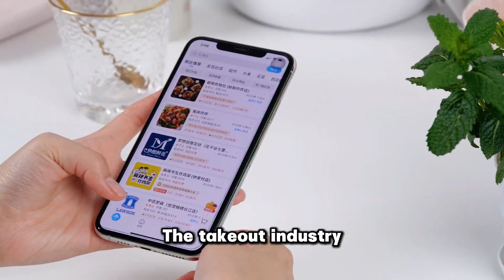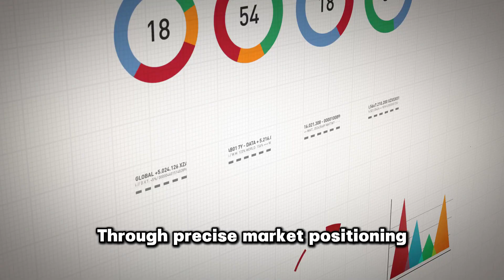Pulp molded tableware application scenarios.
Purching tableware is rising rapidly, becoming the new pet of environmental protection in various industries, and is widely used in various places.
In the catering service, the slurry tableware has lightweight and degradable characteristics to meet the needs of fast dining and win the favor of consumers.
The takeaway industry also actively uses pulp tableware, which meets food safety standards while reducing plastic pollution and enhancing brand image.
The hotel and activity venues add a sense of fashion through uniquely designed pulp tableware.
Education institutions and enterprises have also begun to pay attention to the environmental benefits of pulp tableware and encourage sustainable consumption.
In retail channels, pulp tables have gradually become a must -have for family gatherings and outdoor activities.
The popularity of online sales has made the pulp tables be even more tentacled, becoming a new trend of daily life.
Through accurate market positioning, pulp tables not only meet diverse demand, but also lead the concept of sustainable consumption and help environmental protection future.